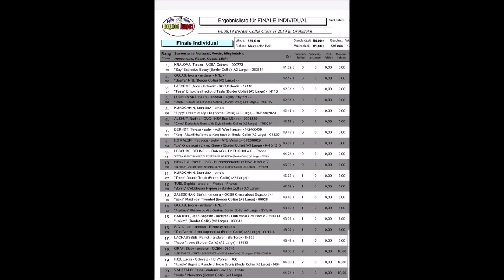Back to summer: Say winning Border collie classics 2019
final run from BCC 2019 this summer